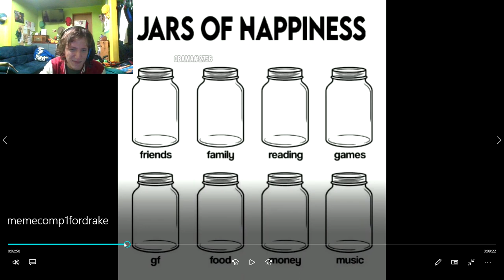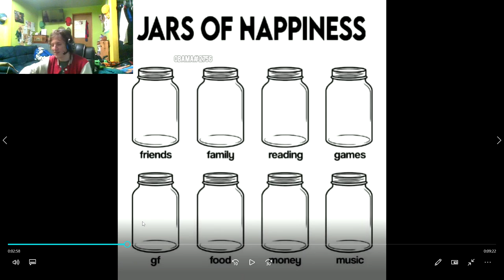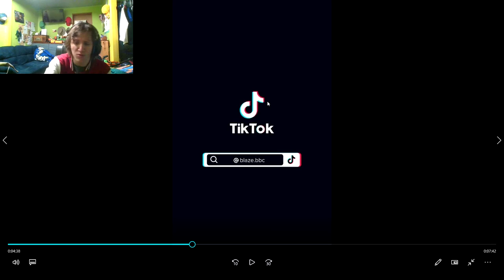Try not to Laugh 3 Ft Cade